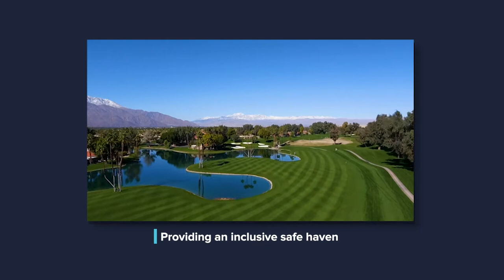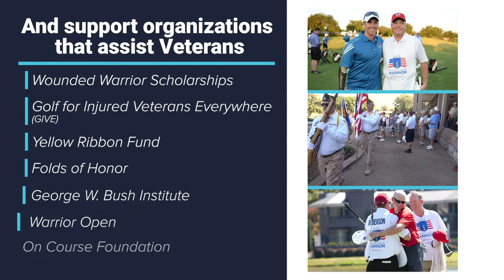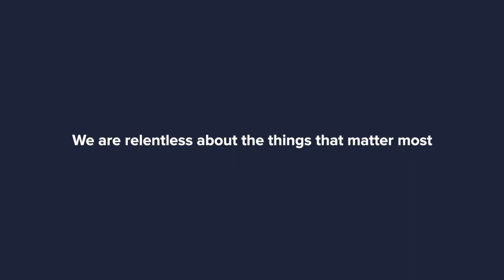ClubCorp: Who We Are | ClubLife Together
We are a community for golfers, thought leaders, foodies, dynamic women, young executives, and families. We are relentless in our pursuit to build relationships and enrich lives, welcoming all to be part of ClubLife

By embracing the communities within our clubs, we provide an inclusive safe haven that allows our members to grow while experiencing our championship golf courses, work spaces, handcrafted cuisine, resort-style pools, tennis facilities, and fitness centers. Come discover a Life Lived Well